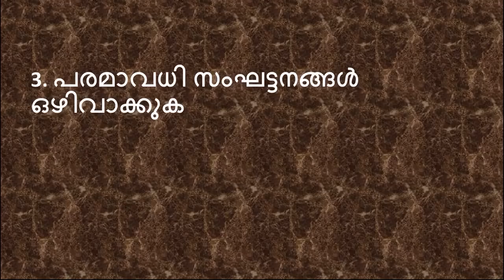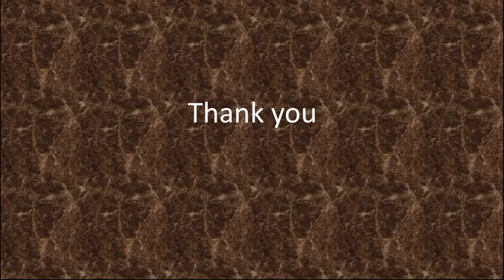വീട്ടമ്മമാരുടെ ശ്രദ്ധയ്ക്ക് || LDC 2020|| MOTIVATION || PSC BASICS